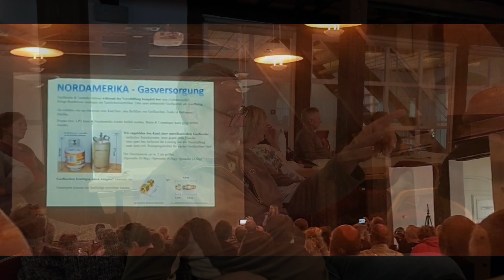Canada / USA '25 Vlog 4: Was de meeting Seabridge nuttig?